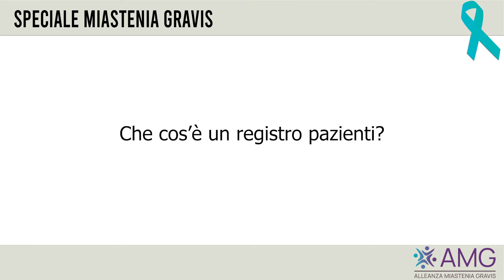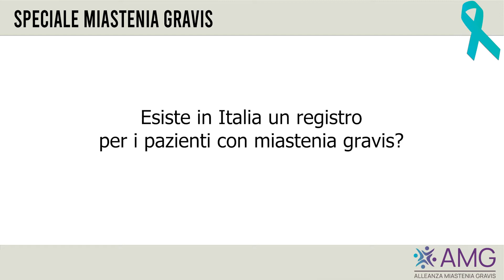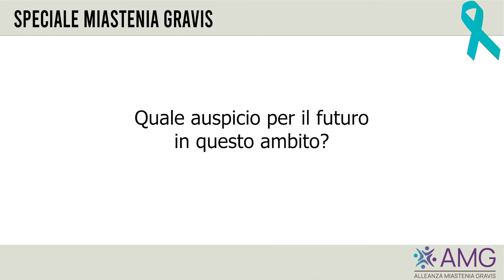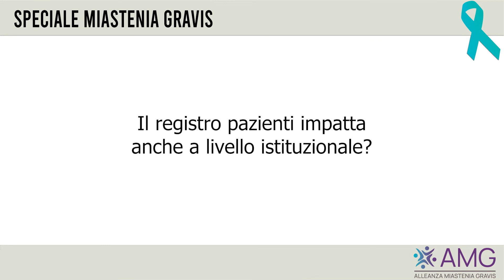Miastenia gravis, l'importanza del registro pazienti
Intervista al Dr. Renato Mantegazza, Direttore U.O.C. Neurologia 4- Neuroimmunologia e Malattie Neuromuscolari della Fondazione IRCCS Istituto Neurologico Carlo Besta di Milano, sul tema del registro pazienti con miastenia gravis.
Intervista realizzata nell'ambito dello Speciale Miastenia Gravis, una Campagna informativa realizzata da Osservatorio Malattie Rare grazie al contributo non condizionato di UCB che sostiene le attività dell’Alleanza Miastenia Gravis.